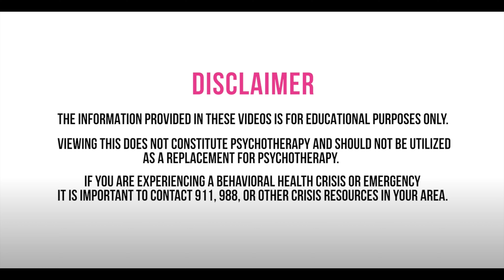Parthenon: The Beautiful Structure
Hey there, I'm Babs, and I'm thrilled to have you join me as we explore the wonders of wellness and how to craft a better life. Today, let's take a journey to ancient Greece and marvel at the timeless beauty of the Parthenon. It's incredible to think that this magnificent structure, erected in 447 BC, still stands tall today, a testament to human ingenuity and perseverance. What's truly fascinating is the effort it took to transport massive stones up the hill and carve those iconic pillars. But you know what's even more captivating? Drawing parallels between the Parthenon and our own journey to wellness. Just like those sturdy pillars, we too can build a strong foundation for our health. From prioritizing good sleep habits to nourishing our bodies with wholesome foods, from staying active to nurturing healthy relationships, and finding effective stress management techniques, each step we take brings us closer to creating our own Parthenon of wellness. So, let's embark on this journey together, one pillar at a time, and build a life that's as resilient and enduring as the Parthenon itself. Until next time, stay well and keep striving for greatness!

Viewing this does not constitute psychotherapy and should not be utilized as a replacement for psychotherapy.  If you are experiencing a behavioral health crisis or emergency it is important to contact 911, 988, or other crisis resources in your area.--